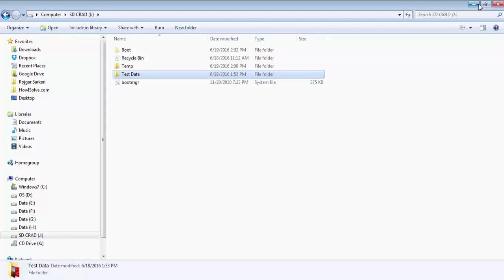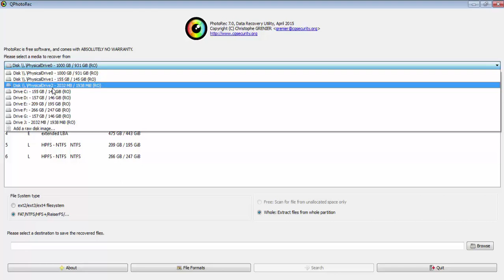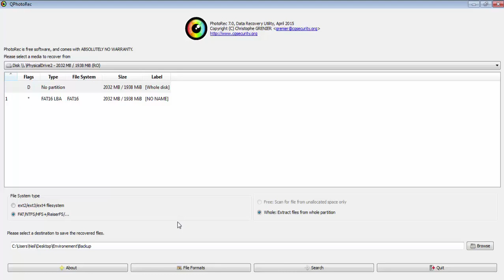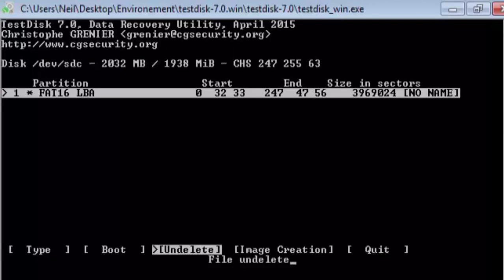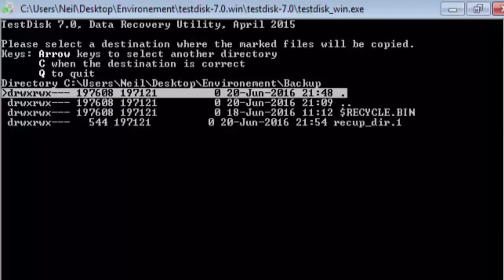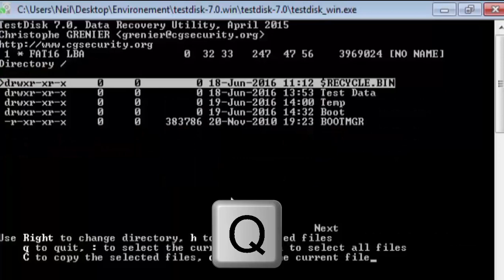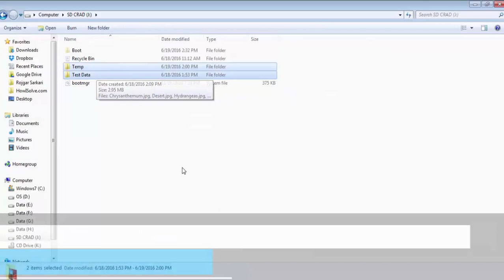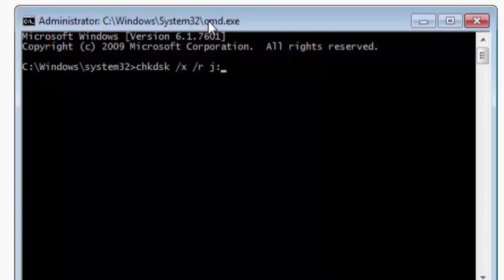How to Fix and Recover Data: SD Card, USB Drive, Hard Disk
In this video we will see how to recover your data and fix your storage devices like SD card, UBS drives, Internal and External Hard Disk.

▼Summary▼
Part 1: Data Recovery

Step 1:Connect Storage Medium
Step 2:Extract TestDisk and PhotoRec
Step 3:Recover Data Using PhotoRec
Step 4:Recover Data Using TestDisk

Part 2: Repair Storage Medium

Step1:Repair Corrupted File System using TestDisk
Step 2:Backup Storage Medium
Step 3:Format Storage Medium
Step 4:Repair Storage Medium using chkdsk

▼Full Transcript▼
In this video we will see how to recover your data and fix your storage devices like SD card UBS drive internal external hard disk so stay tuned hi friends welcome to our YouTube channel howisolve.com howisolve.com a YouTube community helping people to solve everyday tech problems hi guys Neil here in today’s digital world where everyone keeps their treasured data like photos document music videos X extra on storage medium like SD card USB drives internal external hard disk losing your data can be very painful this can happen because of many reasons like someone or you accidentally deleting it your file system got corrupted your storage medium failed because of some physical damage because there are so many reasons for your files getting lost we cannot guarantee you that using this guide you would be able to recover 100% of your data but surely you would be able to recover some part of your data unless your storage medium has completely failed so with that disclaimer let’s start this tutorial this how-to guide is divided in two parts in the first part we will recover your data and in the second we will repair your storage medium but before we begin let’s look at its prerequisites number one you would require testdisk and photorec utility these two open source based software are excellent for data recovery purpose in fact it is used by forensic data retrieval experts the link for this tool is in the video description down secondly you would be requiring a Windows 7 8.1 or Windows 10 system third you should be having admin rights on the system fourth storage medium has to be connected to the system if it’s an SD card then you’d requiring a card reader if it’s an internal hard disk from an unbootable system you would require a SATA to USB adapter both the adapter doesn’t cost much around $ 5-$ 10 each can fetch you both of them and the most important ingredient for this tutorial to work is patience that’s right guys patience is a must this tutorial might take a bit of time but I will be there to help you step-by-step so be with me and everything will be right with that let’s start this tutorial the first step would be to connect the storage medium to your system if you have got a USB powered device then that’s quite simple just plug and play step two is to extract the package that you have downloaded from the link given in the video description for two tool utilities that is photorec and testdisk I have already extracted the testdisk and photorec utility you’ll get this folder on extraction that is testdisk.win let’s open this folder here you will find this EXE file qphotorec_win.exe open this EXE file a warning will pop up click yes so this is the utility that we would be first using to recover your data the first thing that this utility ask is your disk from which you have to recover your data on clicking on this drop-down menu it would list all the disk that it can detect in my system it is showing three disk the disk from which I will be recovering the data would be this disc that is physicaldisk2 its it 2 GB SD card you can also identify your drive using the capacity we will select this and under here it will mention the partitions that this particular